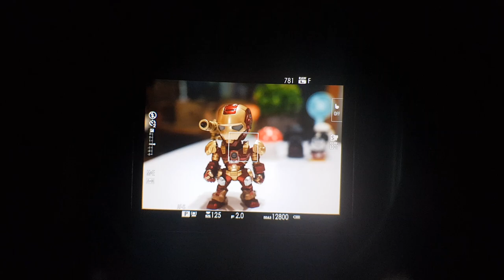FUJIFILM X100V Finder